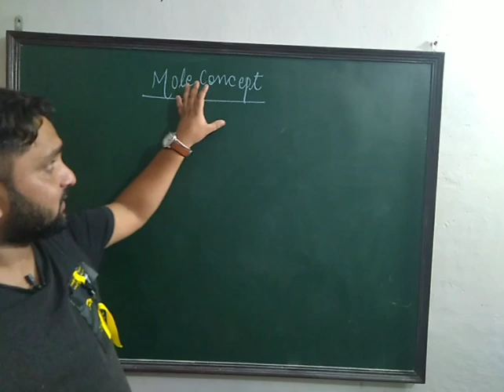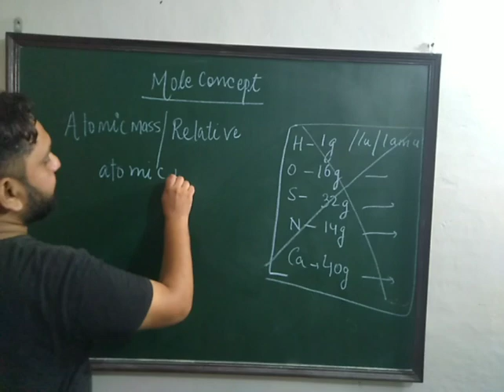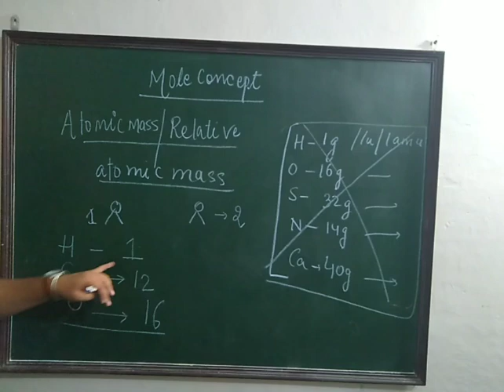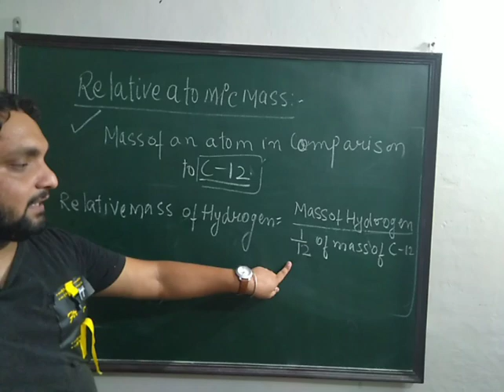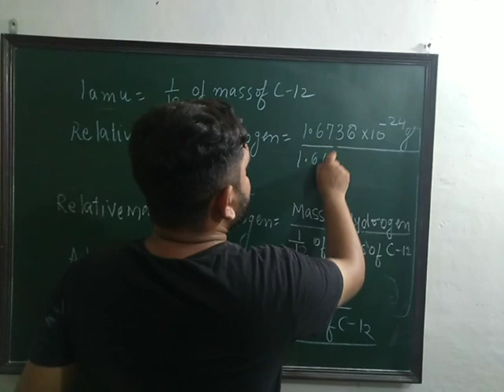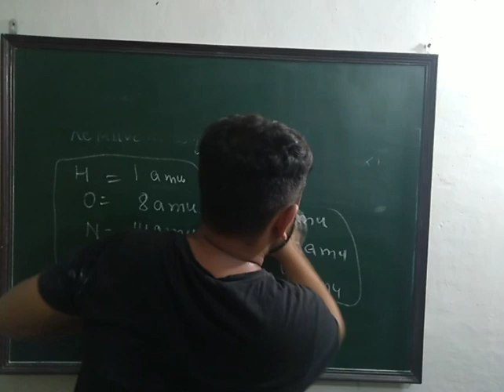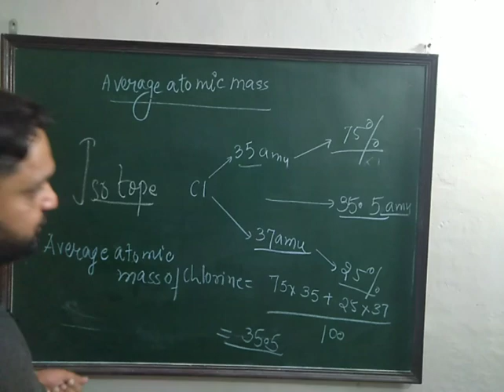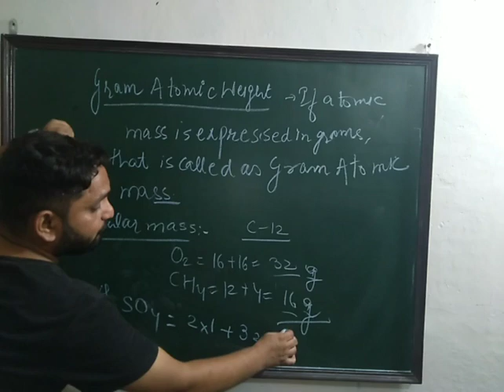Mole Concept 1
Only about Atomic and molecular mass